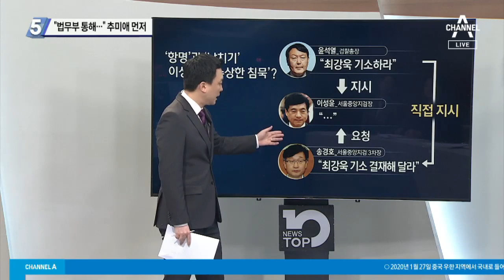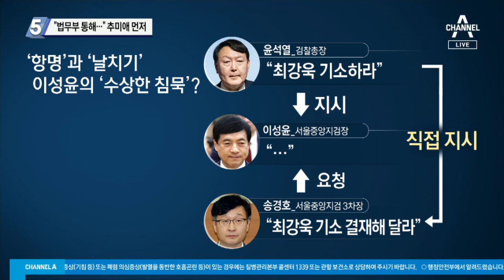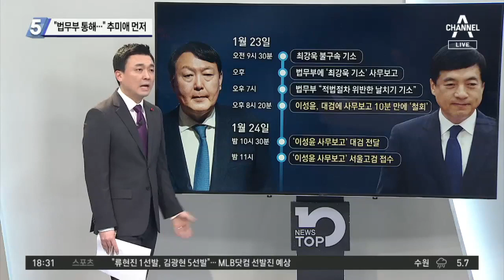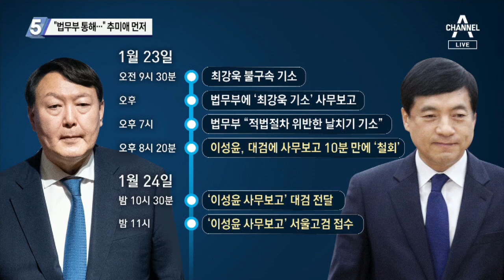“법무부 통해…” 추미애 먼저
'항명'과 '날치기' 사이… '최강욱 기소' 이성윤의 침묵
윤석열 "최강욱 기소하라"… 송경호 "기소 결재해 달라"
"수사팀이 나를 건너뛰었다"… 이성윤의 '희한한 보고'?